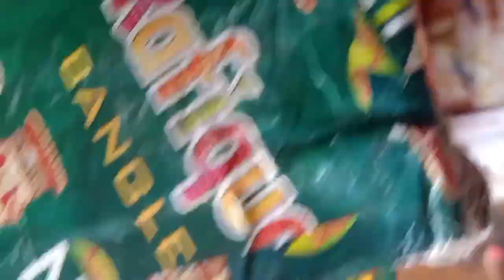Full Comedy🤣// ହସିହସି ଗଡି ଯିବେ //ଗୁଆଘିଅ ଗୁଆଘିଅ //anitavlogs